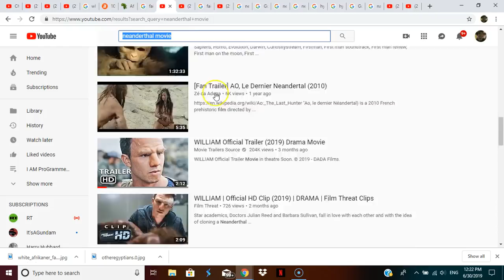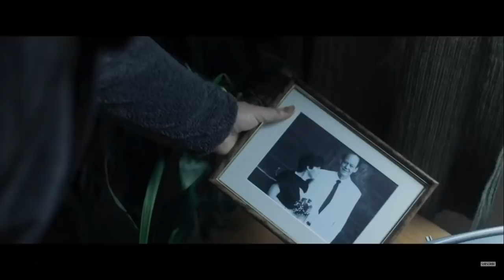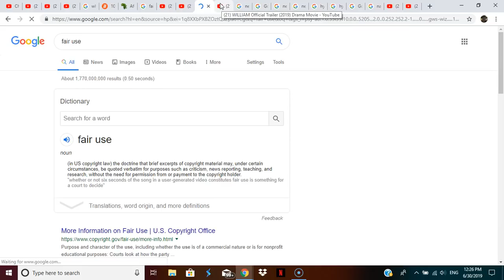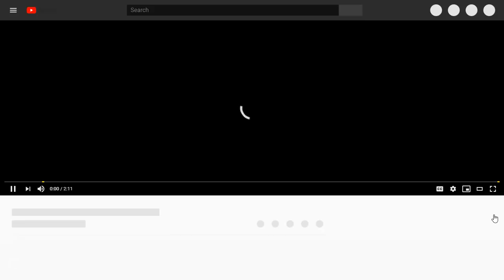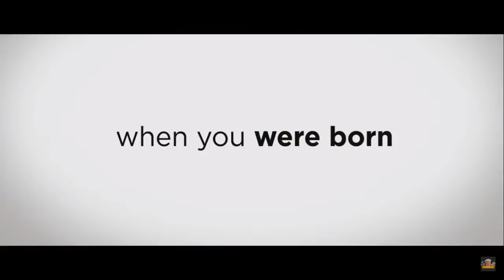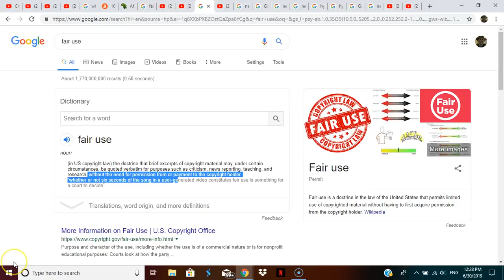NEADERTHAL Welcome BACK